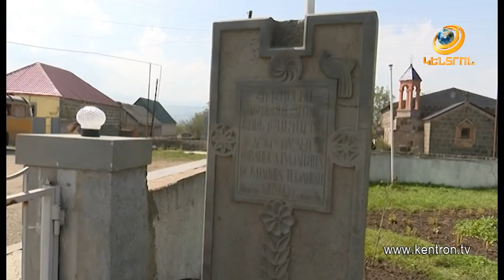Գագիկ Ծառուկյանի հանձնարարությամբ աշխատանքային խումբ է մեկնել Լոռի